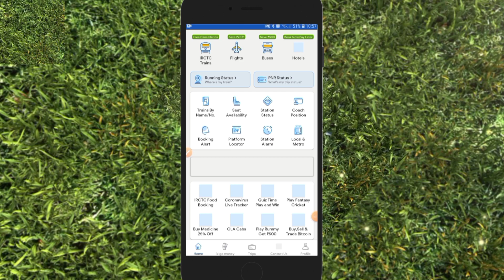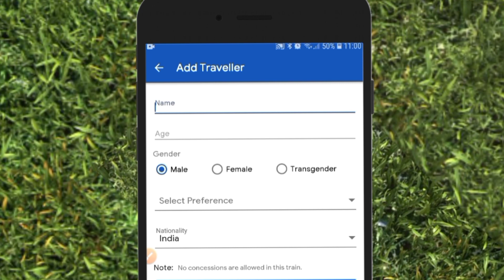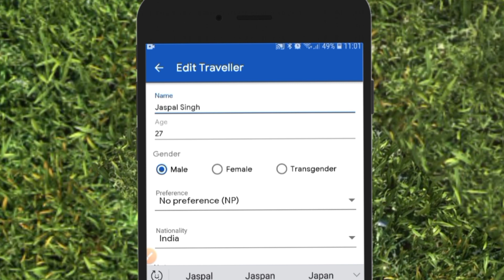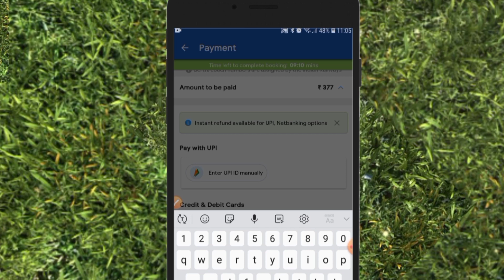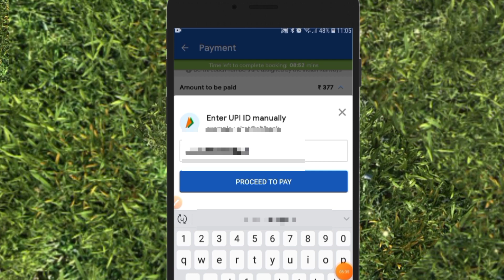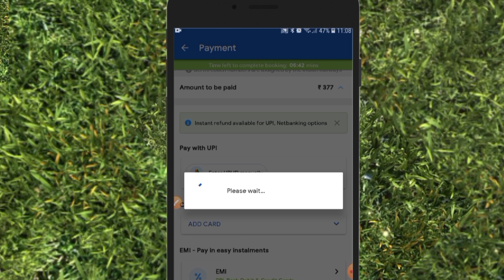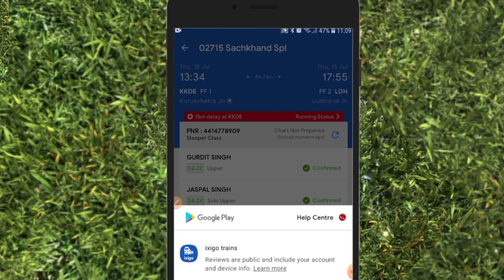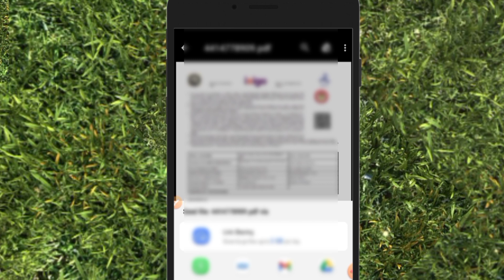Ixigo Train Ticket Booking | Ixigo App से ट्रेन टिकट कैसे बुक करें ऑनलाइन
Namsksr Doston Aaj Ke Is Video Me Maine bataya
Hai Ki Ixigo train App Se Aap Online Train Ticket Kaise Book Kar Sakte Ho ji Han Agar Aap BHI Train Ticket Book Karna Chahte Ho to ixigo train App Ko Aap use Kar Sakte Ho.

Ixigo train App
Ixigo app se train ticket kaise book Karen
Ixigo train ticket reservation
Ixigo app kya hai
IRCTC Ixigo